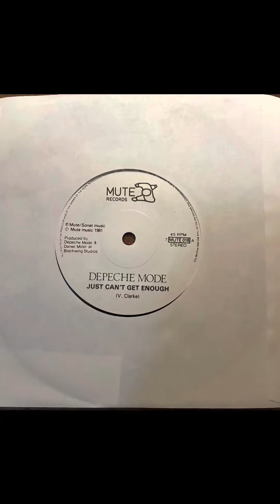JUST CAN’T GET ENOUGH - DEPECHE MODE (1991)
JUST CAN’T GET ENOUGH-DEPECHE MODE   SONGWRITER:  V. CLARKE                                45  RPM  STEREO   MUTE MUSIC 1981